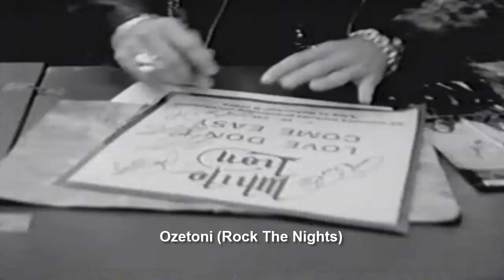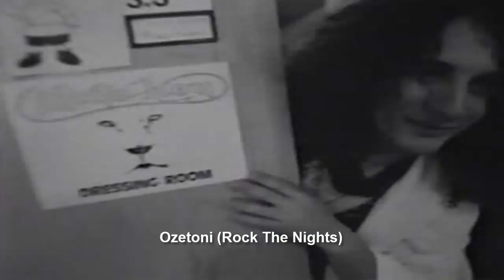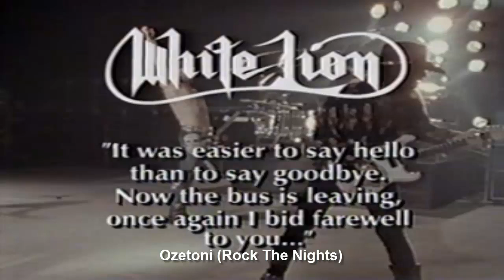White Lion - Farewell To You (1991)